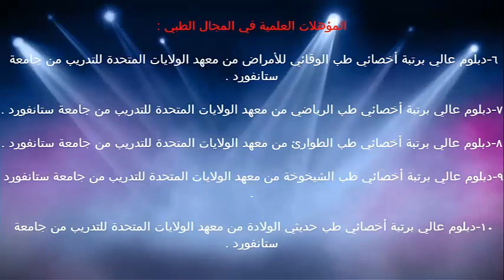المراهقة المتأخرة وعلاقتها بنضج الجنسي / الدكتور د.خالد بن سعود الحليبي اخصائي الطب الوقائي